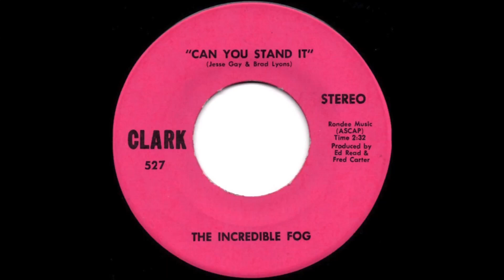The Incredible Fog - Can You Stand It (1970)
The Incredible Fog from McLean, VA

Princess Of A Fool / Can You Stand It